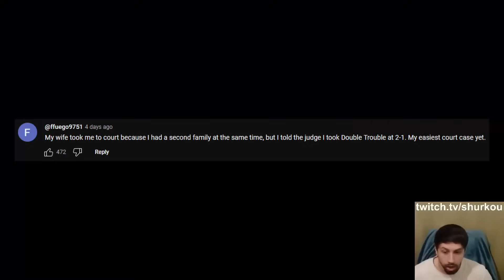shurkou forgets to mute for 8 minutes | shurkou compilations and funny moments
Doesn't Kayn deserve it though?

Hope you enjoyed this compilation of funny moments, highlights and clips from TFT streamer shurkou. Be sure to follow him on his channel!

If you'd like to send me clips, timestamps or links to twitch clips, add me on discord - shurkou_compilations.

00:00 ahri kiss
00:17 least down bad streamer
00:30 clear mind
01:09 janna
01:30 thick but deadly
01:54 irelia deserves anything
02:15 syndra will come back
02:46 single sivir
03:09 lux's white knight
03:41 opponent tries to have fun
05:10 would pay to see that
05:31 squat gar(d)en
05:54 udyr dance
06:21 kayn is your homie
06:48 they're alright
07:08 syndra floats
07:37 comment + grandpa outro